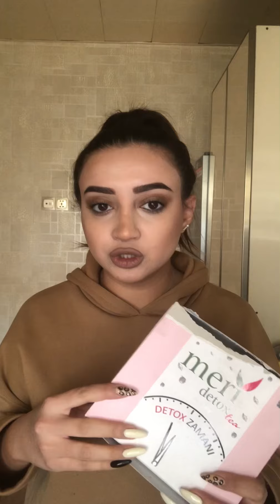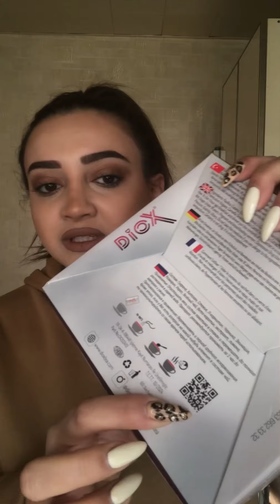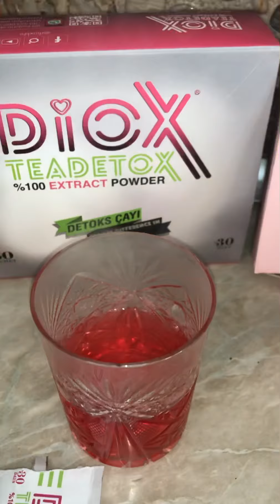Meri ve Diox caylari haqqinda.Saxta yoxsa orginal?